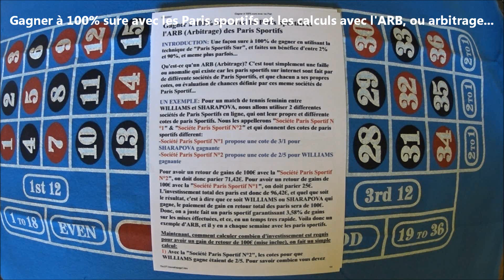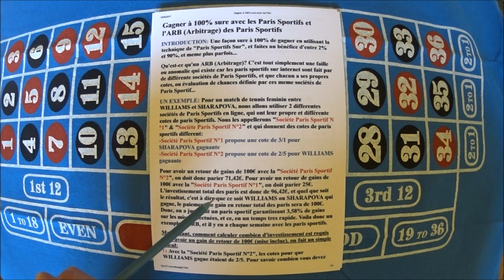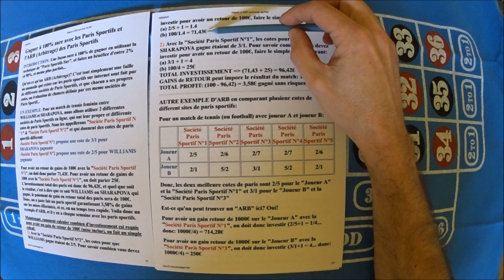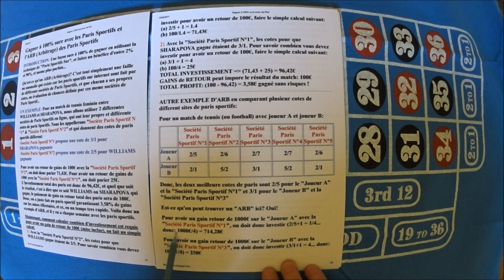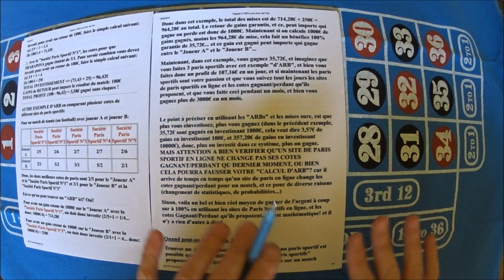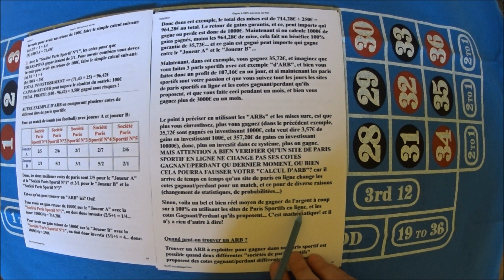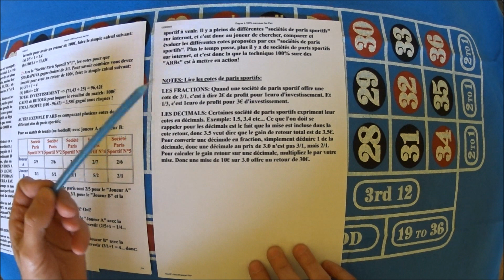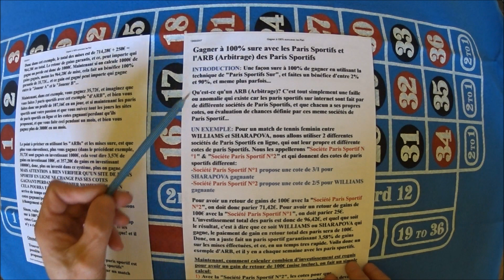Comment gagner aux Paris Sportifs avec les math et les cotes des match.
Utiliser les math pour savoir si aux paris sportifs on peut gagner en jouant des mises, par exemple sur un match de tennis ou de foot. Le système, connu sous le nom de arb, ou arbitrage, consiste à utiliser deux cotes différentes chez deux sociétés de paris sportifs différentes, et de voir avec un simple calcul de math, si on peut gagner à 100% sur, en misant, et ce, peut importe qui gagne ou perde dans le match parié.